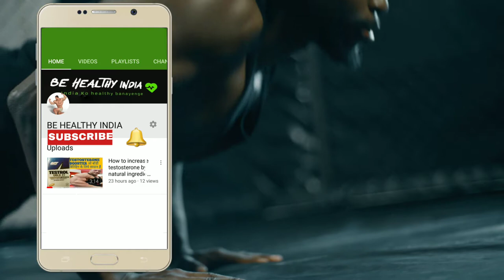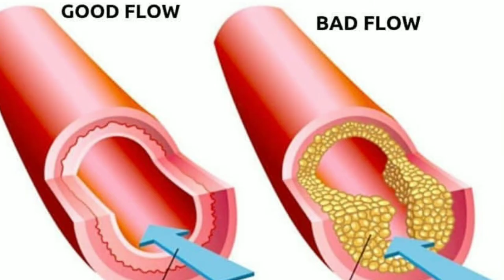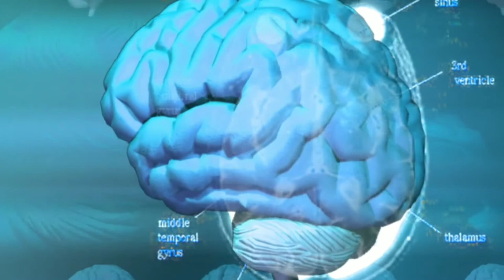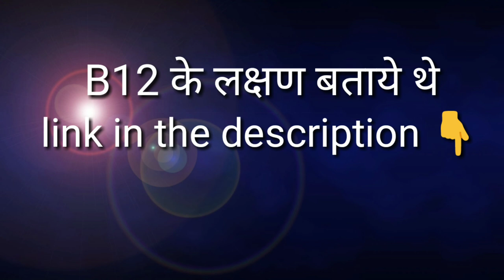Vitamin B12 foods || विटामिन B12 की कमी के लक्षण || Vitamin B12 deficiency symptoms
💪 Question Solved 👇

1 Vitamin B12 ki kami se kya hota hai
2 Vitamin B12 Deficiency Symptoms
3 B12 ki kami se kya hota hai
4 symptoms of vitamin B12
5 Vitamin B12 medicine
6 vitamin B12 injections
7 vitamin B12 Tablet
8 how to cure vitamin B12
9 vitamin B12 fruits
10 Vitamin B12 ki kami ke 8 Lakshan
11 B12 Vitamin Foods
12 Vitamin B12 deficiency in hindi
13 vitamin B12 capsule
14 vitamin B12 normal range
15 Vitamin B12 level chart
16 how to increase Vitamin B12
17 source of vitamin B12